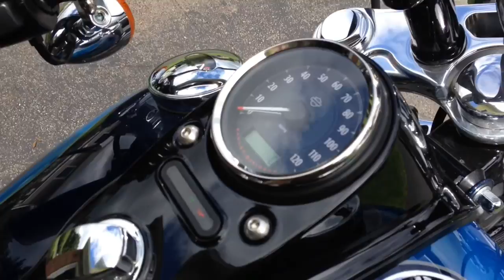2013 Harley Wide Glide Vance and Hines Short Shots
Vance and Hines Short Shots staggered, Naked VO2 breather and
V&H Fuel Pak